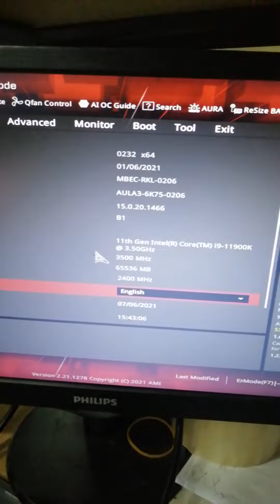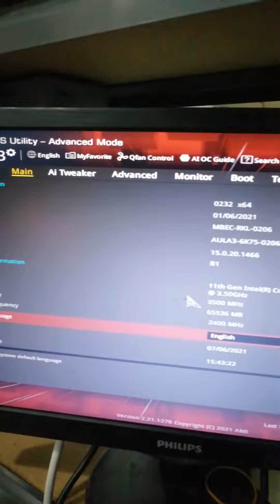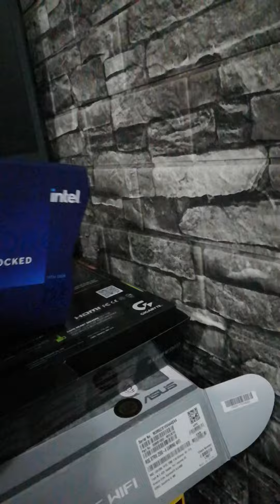INTEL Core i9 11gen asus tuf z590 with gigabyte rtx 2060 64gig ram prt. 3